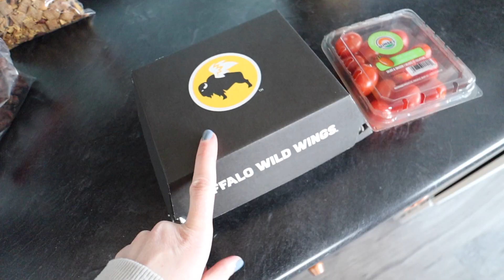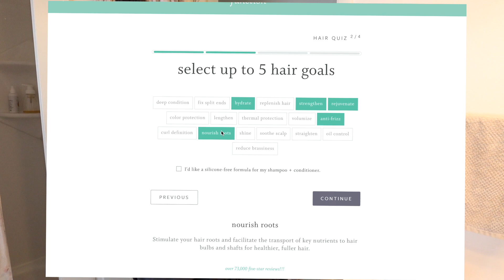I HELPED CORNSTAR FARMS ...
Decorating for the Cornstars... this should be interesting.

Young Living Membership Number: 2307286

II C O N N E C T   W I T H   M E  II